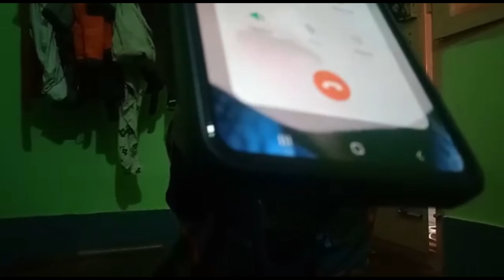Aji Opan Aao Kaiyor logot Prank Call